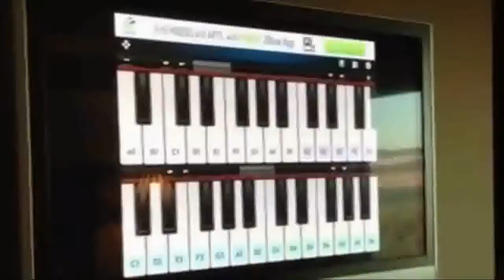The Very Best of Chris Pirillo - A pre-Other Files mishmash from August 2012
Made in August 2012, this at least does some humorously funny things like Chris Face light bulb on HBO logo or Chris on a turntable.
VWestlife breaks a bulb and Chris is talking about it.
Even very primitive video editing can do some funny stuff.